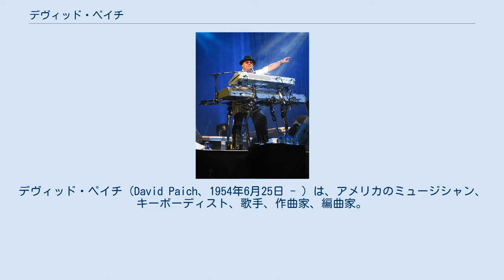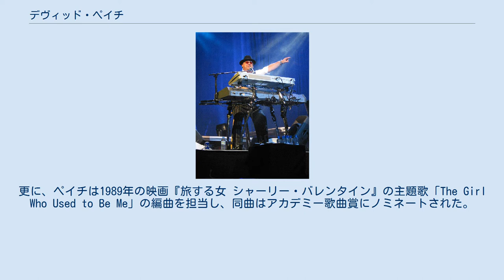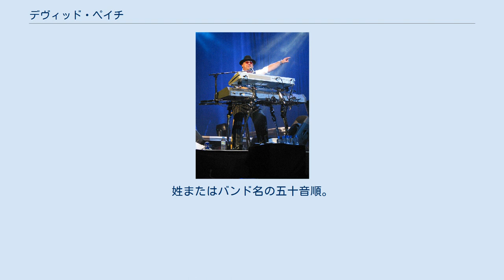デヴィッド・ペイチ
デヴィッド・ペイチ（David Paich、1954年6月25日 - ）は、アメリカのミュージシャン、キーボーディスト、歌手、作曲家、編曲家。
 ジャズ・ピアニスト/編曲家のマーティ・ペイチの息子として、ロサンゼルスに生まれた。
1970年代前半よりスタジオ・ミュージシャンとして活動し、初期の仕事としてはジャクソン・ブラウン『フォー・エヴリマン』（1973年）などの作品への参加が知られる。
 ペイチは、ボズ・スキャッグスのアルバム『シルク・ディグリーズ』（1976年）でキーボード演奏と作曲に貢献し、ペイチとスキャッグスが共作した「ロウダウン」でグラミー賞を受賞した。
そして、『シルク・ディグリーズ』で共演したスタジオ・ミュージシャンを中心にTOTOを結成し、1978年にデビュー。
 TOTOでは、作曲やキーボード演奏だけでなく、一部楽曲でリード・ボーカルも担当した。
また、TOTOの活動と並行してセッション・ミュージシャンとしての活動も継続し、マイケル・ジャクソン『スリラー』（1982年）を含む、多くのアルバム/ツアーに参加した。
更に、ペイチは1989年の映画『旅する女 シャーリー・バレンタイン』の主題歌「The Girl Who Used to Be Me」の編曲を担当し、同曲はアカデミー歌曲賞にノミネートされた。
 2003年半ばより、TOTOのツアーには参加しなくなったが、レコーディング・メンバーとしては2008年にTOTOが解散するまで籍を置き、2008年3月にボズ・スキャッグスとのジョイントで行われた日本公演には参加した。
 2003年のペイチのツアー活動休止の際にスティーヴ・ルカサーが、いつもの悪ふざけで「デヴィッドは性別適合手術を受けるため、この夏のツアーには参加出来ないんだ。女性になるという、本当の自分になるという彼の夢を実現させるためには必要なことなんだ。この秋にDavida（Davidの女性形名）を紹介出来るのは非常に嬉しい。一刻も早い回復を祈るよ」などと冗談交りの声明を発表した。
ルカサーは4日後に「まさか信じるとは思っていなかったし、メディアが報道するとは思っていなかったんだ。申し訳ない」と謝罪し、ペイチが手術を受けないことと、ツアー不参加の本当の理由を明らかにした。
 スタジオ・ミュージシャンとして著名なペイチだが、TOTOのメンバーとしてより知られている。
特にTOTOは「ジェフ・ポーカロとデヴィッド・ペイチを中心に結成」と表現されることが多いなど、事実上ジェフと共に中心人物として活動してきた。
実際、初期から中期にかけての代表曲、ヒット曲の多くは彼の単独作曲あるいは中心となって作曲された曲である。
また、自身がメインボーカルを務めた「アフリカ」は全米1位という快挙を遂げており、現在でも最もよく知られる楽曲の一つである。
 初期のTOTOにはペイチ以外にもう1人、ジェフ・ポーカロの弟であるスティーヴ・ポーカロがキーボディストとして在籍しており、彼はペイチとは異なり主に煌びやかなシンセサイザーサウンドを多用し、スペーシーと呼ばれる派手なサウンドで、オーソドックスなペイチのピアノやオルガンプレイと差別化を図り、うまく共存していた。
アルバム『ファーレンハイト』を最後にスティーヴが脱退すると、以後はステージ上でスティーヴの役割も果たしているが、実際のところレコーディングではスティーヴはその後もほぼレギュラーのサポートメンバーとしてアルバムに全面参加したり、場合によってはツアーにも参加しているので、特に役割は変わっていないとも言える。
 ツアーではペイチ1人で2人分のプレイをするのは難しいため、ジョン・ジョッセルやジェフ・バブコ他、元メンバーであるスティーヴ・ポーカロがサポートとして参加することも多かった。
 来歴にもあるように、後期のツアーにはほとんど参加せず、代役にグレッグ・フィリンゲインズを指名した。
その後グレッグは、ペイチの強い推薦で正式メンバーとなるが、自身は脱退せずレコーディング現場では作曲、演奏、歌唱のすべてにこれまで通り参加。
アルバム『フォーリング・イン・ビトゥイーン』では、普段ステージ上では主にペイチの代役状態であった...